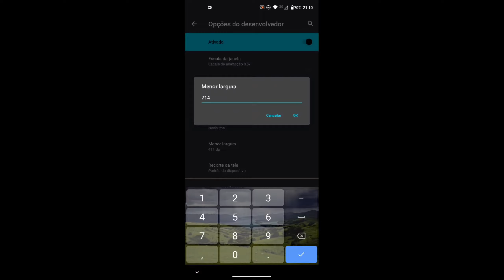MELHOR SENSIBILIDADE DPI PARA MOTO G8 POWER ATUALIZADA 👾⚡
Aquino 🇧🇷

📱Celular: Moto G8 Power
🖥️ Editor: Kinemaster Pro
🎥Gravador: Screen Record

 🎵 Musica 1: Basco - GREEN
 🎵 musica 2: Extro. - CØLD

 🕑 Time Code  🕘
 0:00​​ - highlights 💙
 1:45 - fim 💙